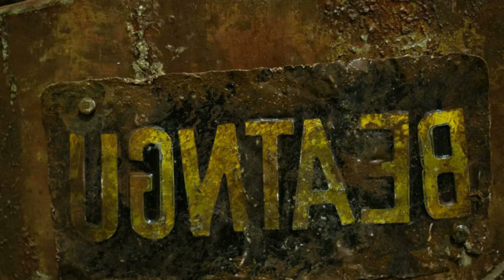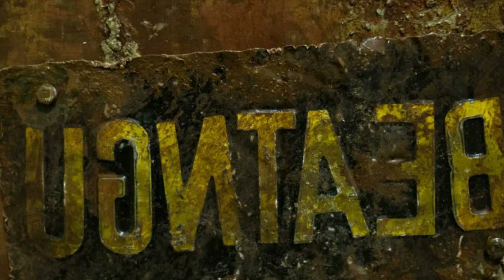Jeepers Creepers 4 | The Creeper Trailer + October 2022 Release?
Jeepers Creepers: Reborn has a trailer that is ready to go according to a crew member. Horror Hound came and went this past weekend and nothing was released for the film. The Creeper's trailer could announce the release date for Jeepers Creepers 4. Screen Media has dropped the ball, but perhaps the end of the competition will unlock more news.